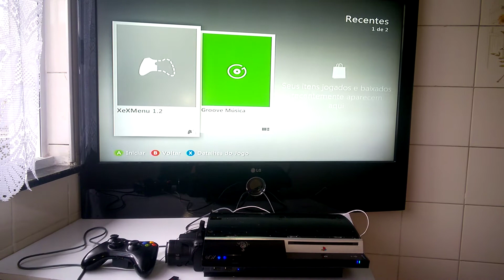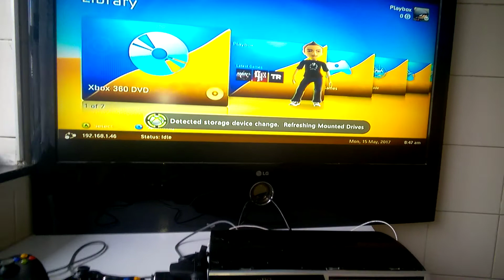XBOX 360 OU PLAYSTATION 3 ?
Bom quero agradecer a todos que poderem ver meu projeto esse será meu xbox 360 diferente de todos que vcs já viram pois é o primeiro xbox com cara de ps3 modelo fat esse vídeo já tem um tempo feito coisa de quase dois meses não é o atual pois será surpresa 😲 o atual ta lindo e com mais opções tem o led no drive que vai pisca quando o jogo for ejetado ou colocado terá leds interrativos com as musicas tocadas por cartão micro sd ou pen driver ou até mesmo via Bluetooth usando o celular poderá usar o aparelho como caixa pra computador com cabo p2 se desejar ouvir radio fm se quiser dois hd de 500 gb com jogos 🎮 emuladores mostrarei a mídia sendo processada pelo driver do ps3 mostrarei esse aparelho funcionando com 6 tipos de controles xbox 360 com fio xbox 360 sem fio controle de ps2 com fio controle de ps3 com cabo usb e sem cabo usb controle de ps4 com cabo usb e sem cabo usb controle de xbox One com cabo usb e sem cabo usb Kinect controle de nintendo wii via Bluetooth freestaly subindo direto personalizada por mim isso será possível assim que eu termina vcs acreditam nisso ? Achou que esse pequeno vídeo vai deixar as mentes curiosas se perguntando se isso será possível e eu mostrou a vcs que criatividade faz toda diferença acredita no impossível se torna possível que ter fé é necessário eu acreditei que é possível e mostrarei ao mundo o meu projeto no que se resultou obrigado a todos que poderem acompanhar essa novidade que ira existir vindo de um brasileiro humilde apaixonado pela eletrônica 😍 comente se quiseres pode pergunta sobre isso compartilhem se achar necessário e curta não vai machucar seus dedos 😁 me desculpe pelo áudio baixo eu tava com muito sono mais o próximo será demostrando o aparelho completo com o aparelho coberto mostrando todos acessórios funcionando aguardem isso foi apenas pra prova que o primeiro vídeo não é faike pois não preciso disso o próximo sera 100%